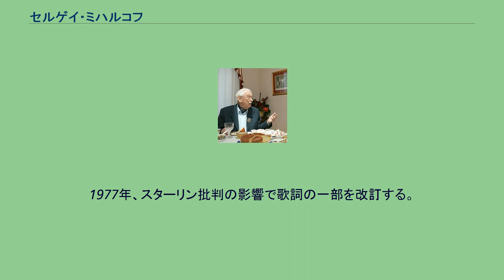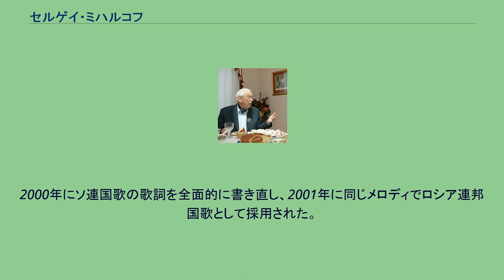セルゲイ・ミハルコフ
セルゲイ・ウラジーミロヴィチ・ミハルコフ（ロシア語: Серге́й Влади́мирович Михалко́в, ラテン文字転写: Sergei Vladimirovich Mikhalkov、1913年3月12日（グレゴリオ暦）/2月27日（ユリウス暦） - 2009年8月27日）は、ロシアの作家、作詞家。
1913年3月2日、ロシア帝国のモスクワに生まれる。
ソ連邦政府の日刊紙イズベスチヤに17歳で勤務し、その傍ら詩や児童文学を発表した。
第二次世界大戦（大祖国戦争）には従軍記者として参加し、1943年に作詞した歌詞にアレクサンドル・アレクサンドロフ作曲の曲がつけられ、1944年にはソ連国歌として採用された。
1977年、スターリン批判の影響で歌詞の一部を改訂する。
2000年にソ連国歌の歌詞を全面的に書き直し、2001年に同じメロディでロシア連邦国歌として採用された。
2009年8月27日、モスクワ市の病院で死去した。
96歳没。
^ “S・ミハルコフ氏死去”. 河北新報. (2009年8月27日). 2009年8月28日閲覧。